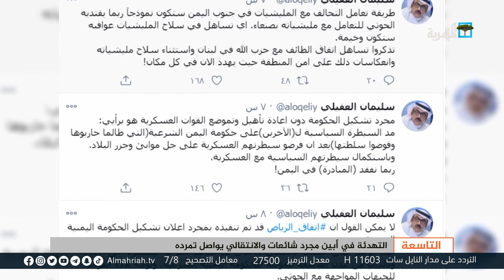التهدئة في أبين مجرد شائعات والانتقالي يواصل تمرده